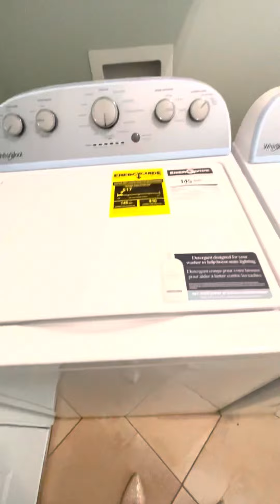113 Petz ave. Fairhope